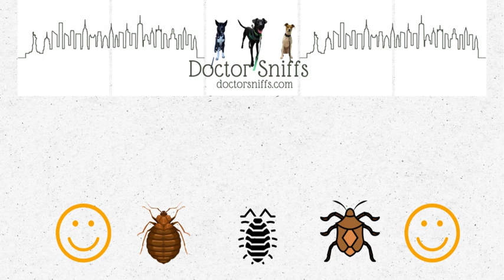Basement Bugs Identification: 14 Bugs You Might Find in a Basement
*Basement Bugs Identification*
Have you ever noticed a strange and unfamiliar pest in your basement? Chances are, it could be one of many types of basement bugs. So, whether you're concerned about the occasional crawlies that make their way into your living spaces or worried about an infestation, we are here to help! Learning basement bug identification is essential.

We'll help you figure out which type of bug lurks in your basement. Plus, what is the best course of action is. In this blog post, we will provide pictures and critical observations to help identify common bugs found commonly found in basements across the United States.

*Check out some of our other popular videos on bugs here:*